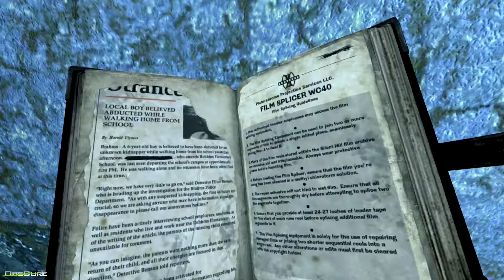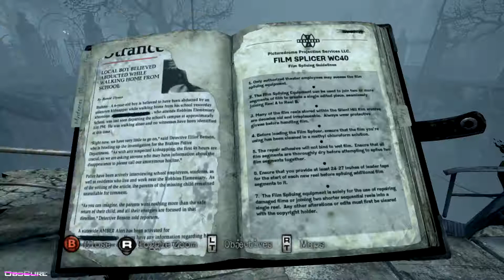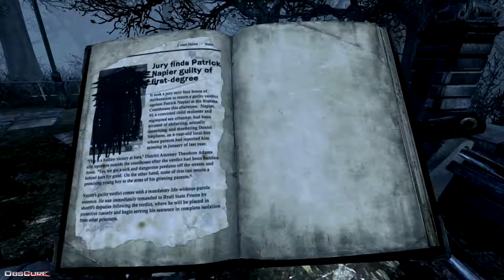Silent Hill: Downpour The Theater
Silent Hill: Downpour playthrough The Theater

The survival horror experience begins after a prison transport vehicle careens off the road, leaving lone inmate Murphy Pendleton stranded in Silent Hill. Gamers will encounter mind-bending puzzles, as well as horrific creatures and other world terrors using everyday objects from wooden chairs to glass bottles to fend off their enemies. The natural response, fight or flight is left to the player as they unravel a dark, thought-provoking storyline which will appeal to fans of the early, classic Silent Hill series, as well as anyone who enjoys a deep, psychological horror experience. In addition to the main storyline, players will also be presented with variable side quests along the way that can change depending on their play style, revealing unknown evils within the town.